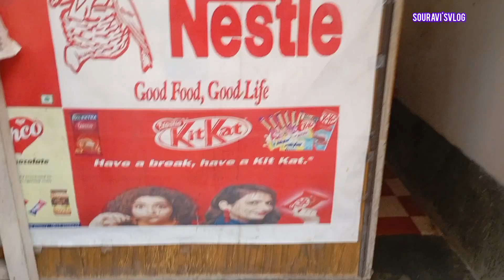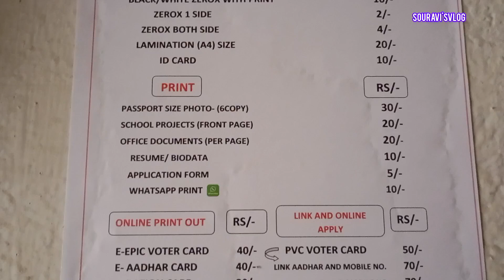বাজারে আমাদের একটা দোকান ঘর আছে, আর সেটাই তোমাদের ঘুরে দেখালাম vlogvideo pleasesubscribe 🙏